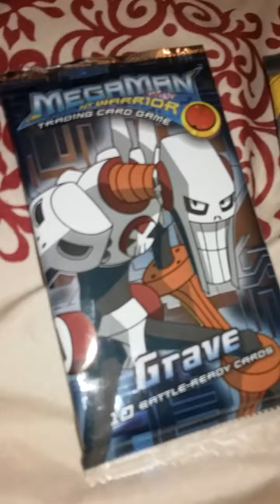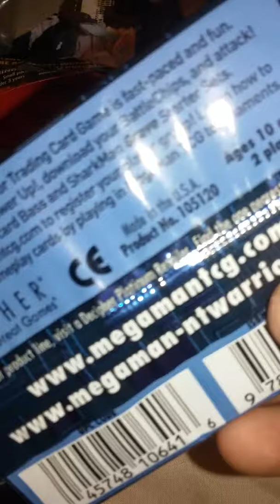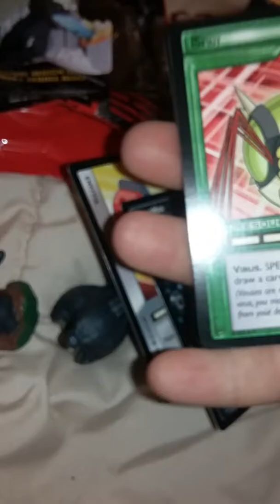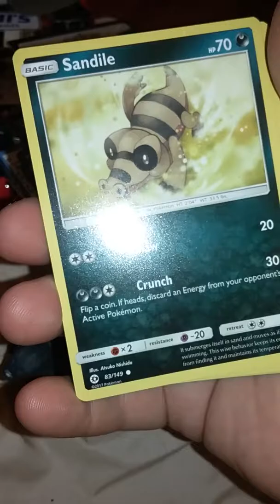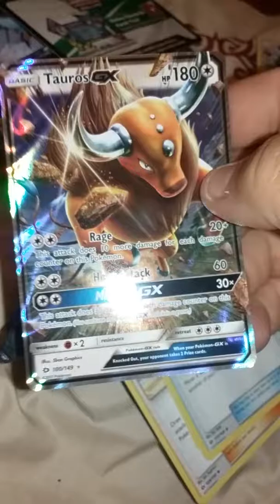Fingerpupet godzilla pokemon sunmoon megaman